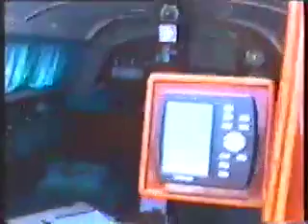2001 2nd Cruise part 1.mov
Part 1 of the second leg of our 2001 cruise;